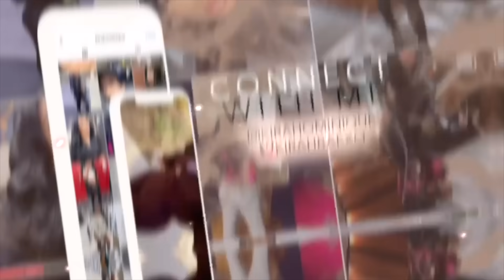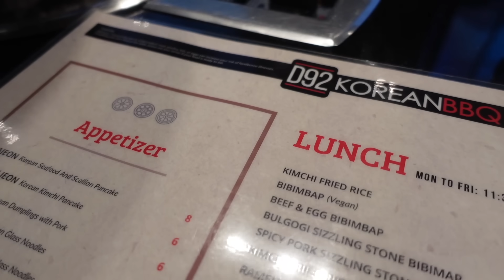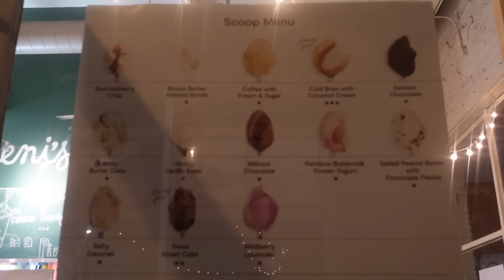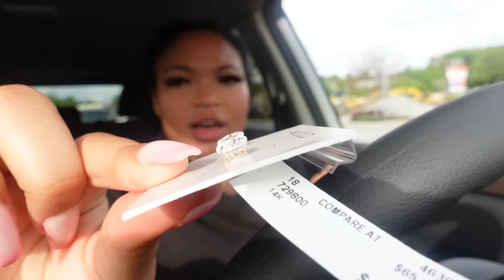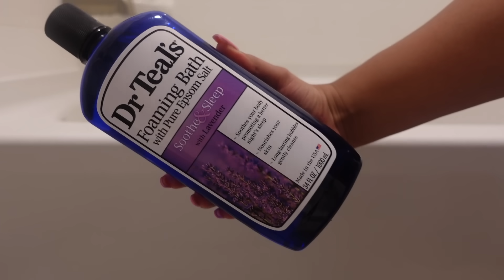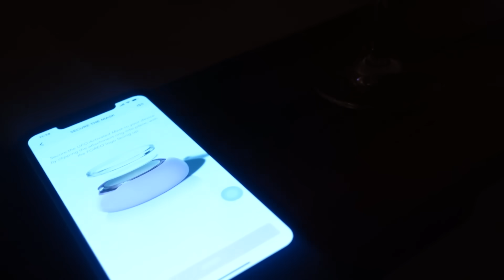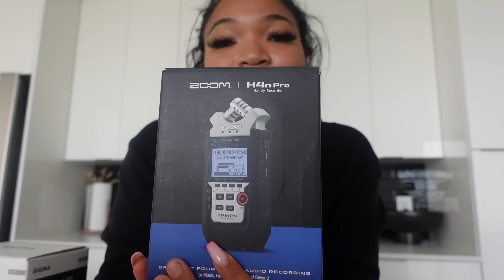VLOG: APARTMENT UPDATES + GLASS SKIN MAINTENANCE + RUG SHOPPING + GIRL DATES & MORE | KIRAH OMINIQUE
I LOVE JBW WATCHES PURRRRDD
I love my new Mondrian 34 especially for everyday wear!